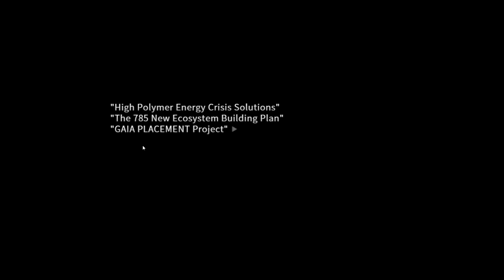Forschungsdokumente | Our End of the World#6 | Dreadicuz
Wir finden Forschungsdokumente. Viel Spaß mit dem Video, Gruß Cedric